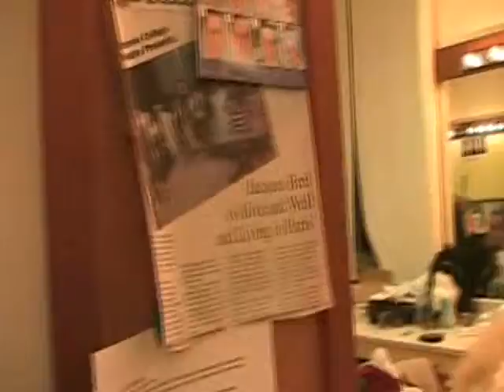BAck Stage With Lily ANd KellY!!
Shot last Oct, so a little dated. How me and Kelly met.